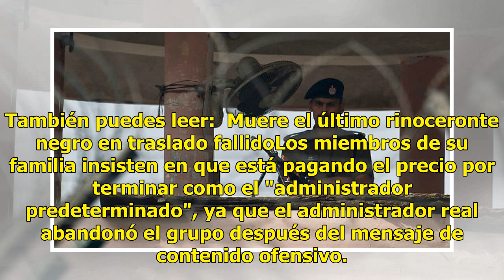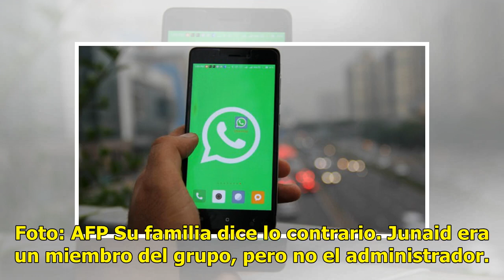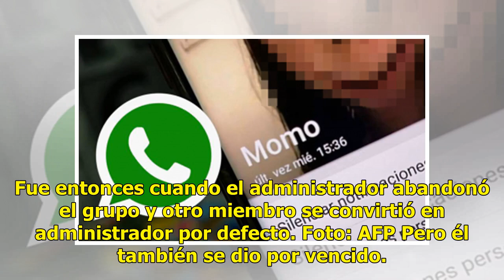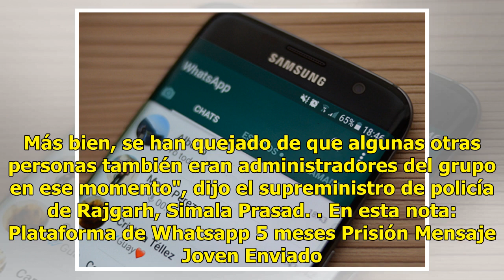Lleva 5 meses preso por un mensaje que dice no haber enviado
India.-Un joven de 21 años en el distrito de Rajgarh en Madhya Pradesh ha estado en la cárcel durante los últimos cinco meses por un mensaje de WhatsApp reenviado por otra persona. También puedes leer:  Muere el último rinoceronte negro en traslado fallidoLos miembros de su familia insisten en que e...